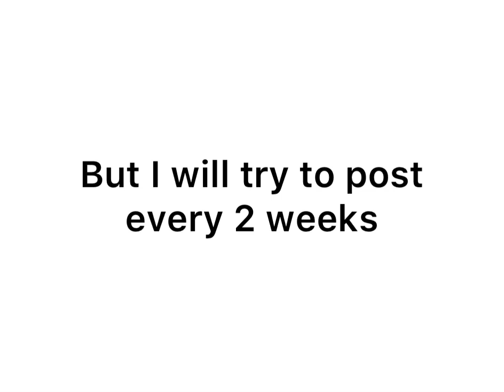I’m back... 😅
I will be posting a video in 3 days time